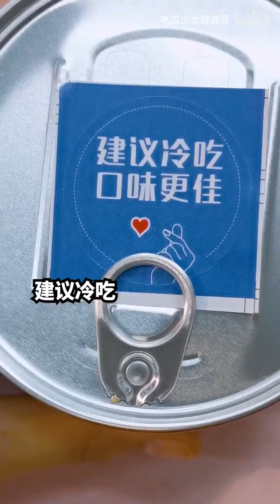麻辣捞汁鱼肚，直接拿盒吃，也太爽了！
哈嘍大家好！這裡是【吃瓜少女魏淑芬】YouTube頻道。
一个带你发现新奇美食的戏精少女